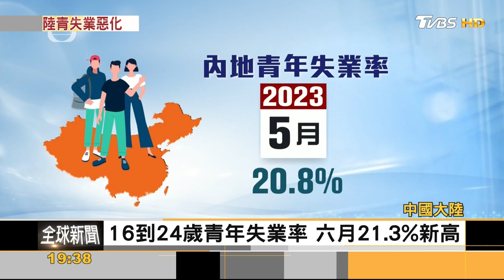【精選】大陸上半年GDP增長5.5% 低於市場預期【金臨天下XFOCUS全球新聞】@tvbsmoney